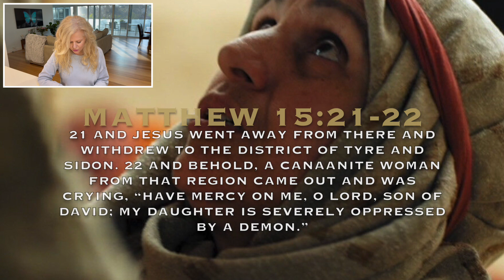Great Is Your Faith | Bible Devotional Matthew 15:21-28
Great Is Your Faith - Matthew 15:21-28 (The faith of the Canaanite Woman) This Canaanite woman is a model of faith. Her faith overcame all barriers -  surpassing the gap between the Jews and the Gentiles. And Jesus praised the faith of this woman, “O woman, great is your faith! Be it done for you as you desire.” And her daughter was healed instantly.

I pray this passage fills you with HOPE. 🕊